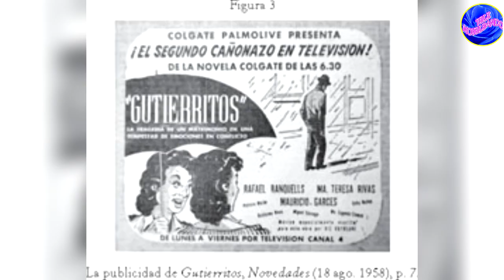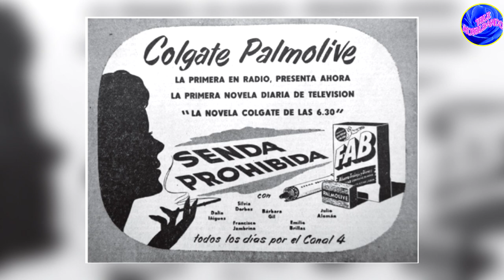TELENOVELA, GUTIERRITOS CON RAFAEL BANQUELLS Y MARÍA TERESA RIVAS